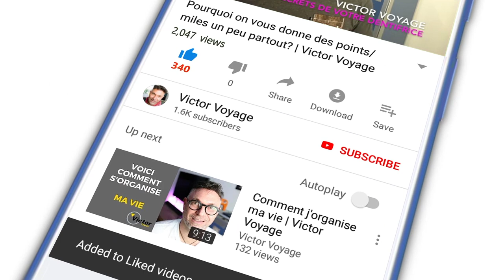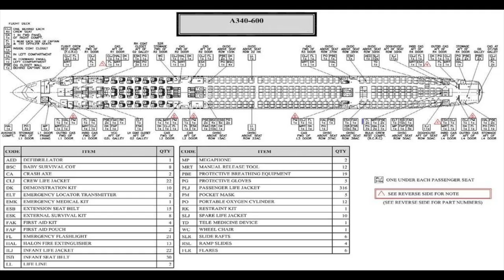3 CHOSES QUI ME CHOQUENT AUX USA | Victor Voyage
C'est toujours interessant de comparer les méthodes de travail d'une compagnie à l'autre. Mais je pense que parfois, les USA ont un peu de retard sur les autres pays.

Time code:
0:00 Intro
1:19 Ces "chefs de cabine" d'une journée
5:05 Beaucoup trop d'avions à apprendre
7:31 Ils travaillent gratuitement